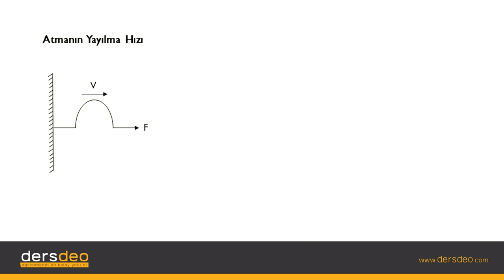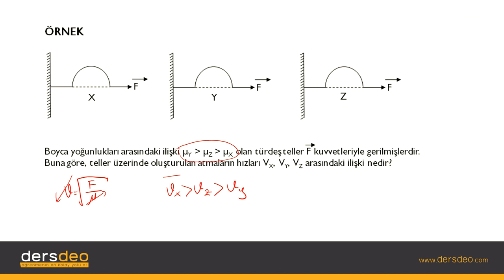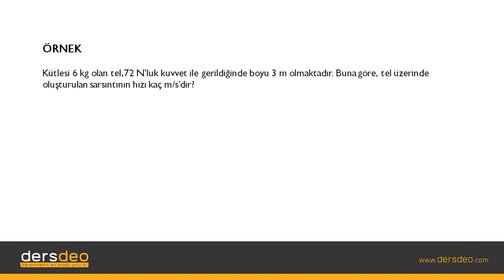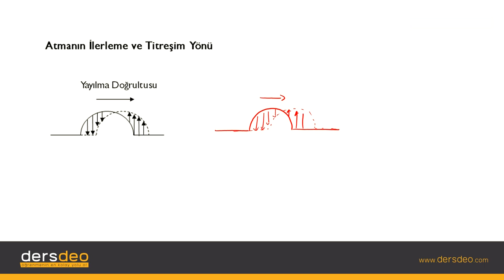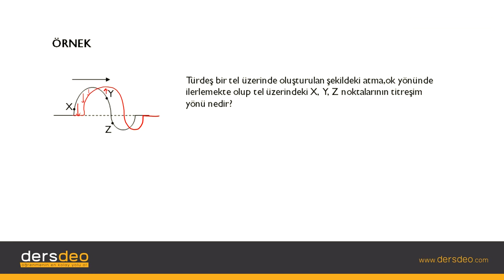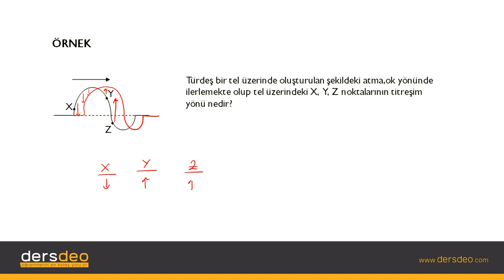Fizik, Fizik, TYT, Atmanın Yayılma Hızı #03